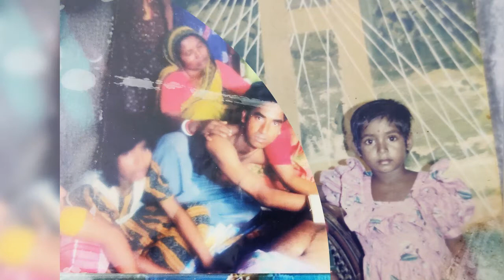This is my YouTube channel. please likes, comments, shares and subscribe this channel memory